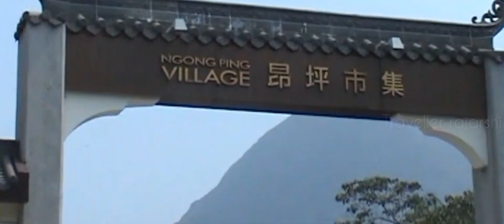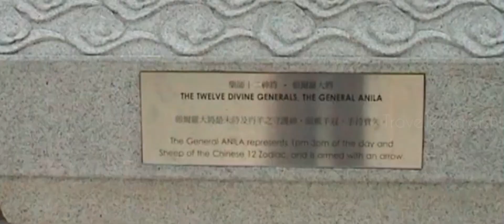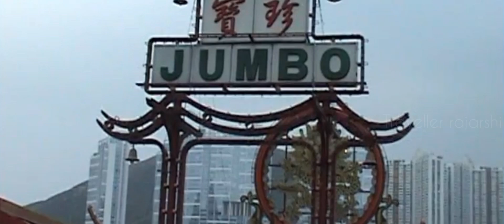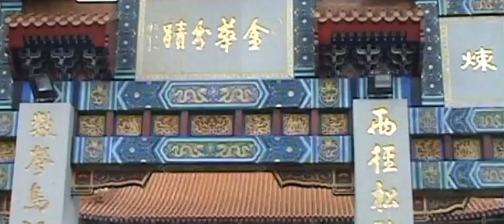হংকং এর প্রধান কয়েকটি দেখার জায়গা # Top 4 attractions in Hong Kong 🇭🇰 # In Bengali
visa on arrival in Hong Kong
Budget hotel in Mirador manson in shim sha shui
restourant & shopping: Nathan road

3 days in Hong Kong  : Rs 6000/- ( excluding airfare)

Always use metro & it's cheap